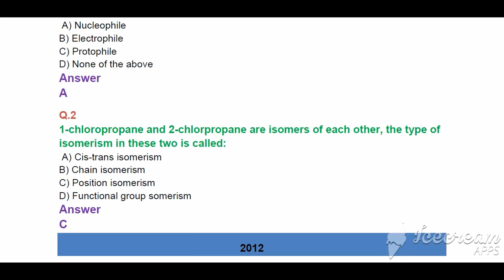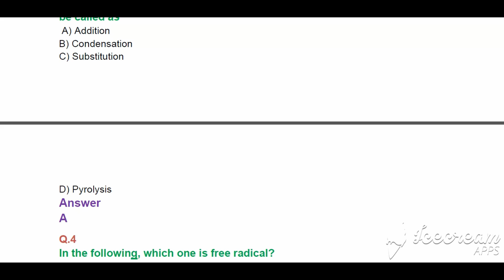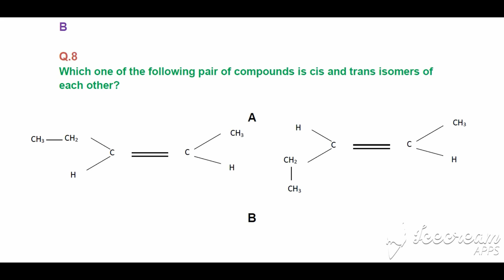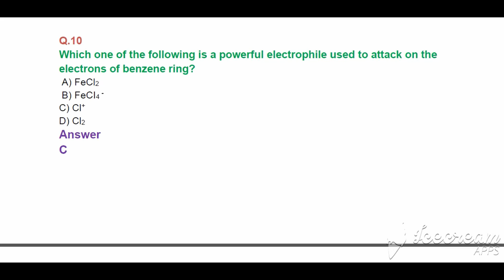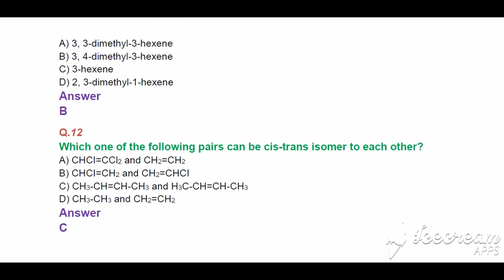mdcat solved past papers 2011 to 2019(fundamental principles)